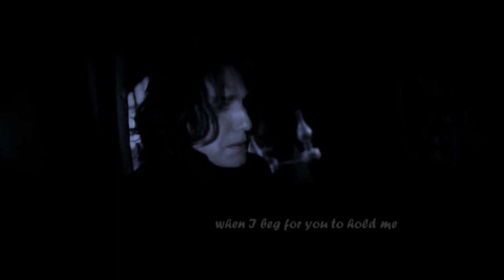Desiderium Intimum - Reflections (Snarry)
Two monologues - first from Snape's POV and second from Harry's POV - about their loneliness when they were apart. Fanvideo to our "Desiderium Intimum" story.